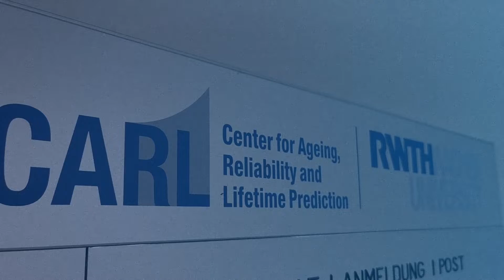Wangener Automotive Symposium - Speaker Announcement Sven Kalker | ISEA RWTH Aachen University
n our speaker announcement, Sven Kalker from th Institute for Power Electronics and Electrical Drives (ISEA) at the RWTH Aachen University faced this-or-that questions and made curios about his presentation at the Wangener Autmotive Symposium 2022, that took place on September 15th.